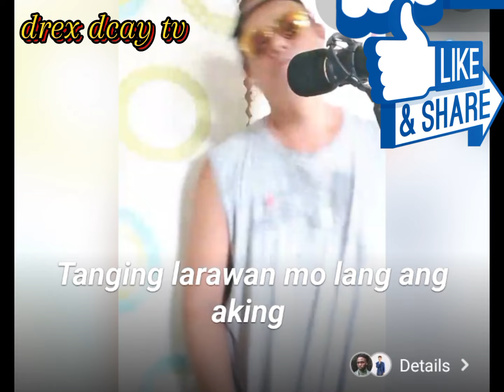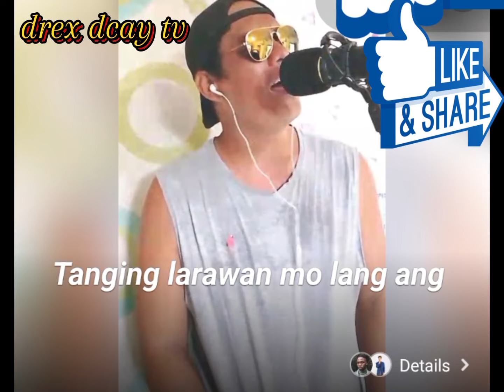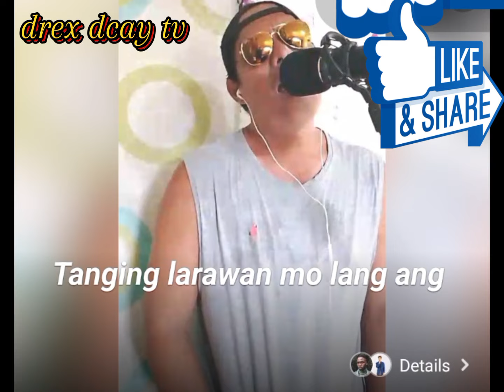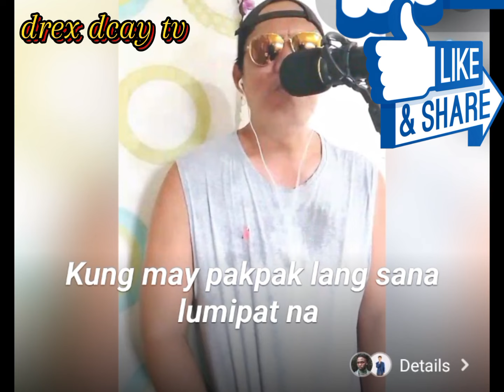LARAWAN by: FREDDIE AGILAR ( Covered by: drex dcay tv)